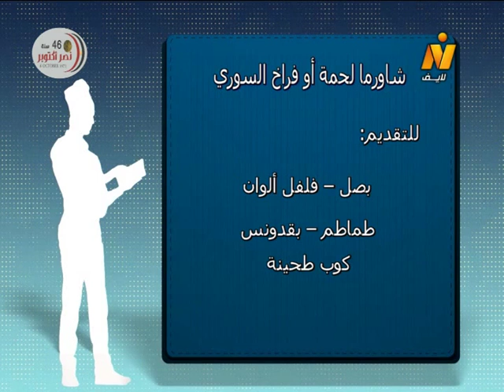شاورما ״لحمة – فراخ״ السوري مع الشيف محمود عطية